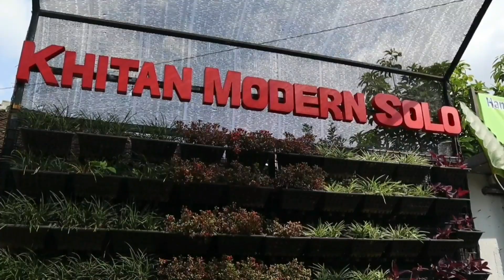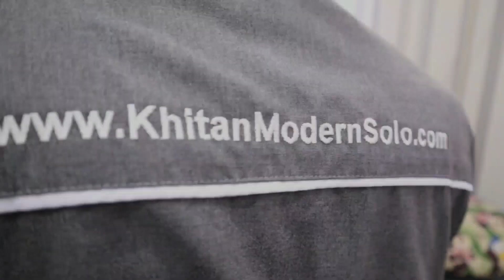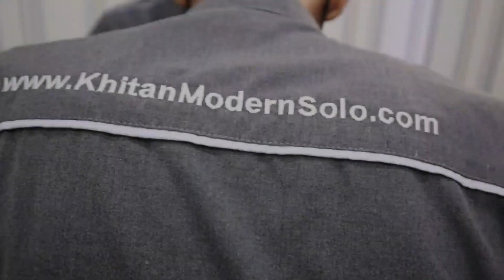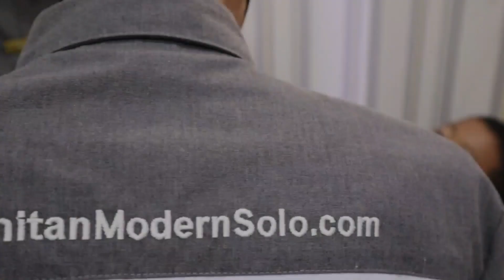JAWARA KHITANMODERNSOLO PART 414